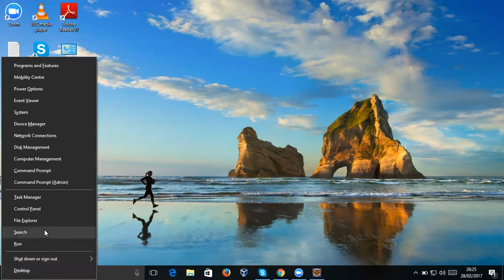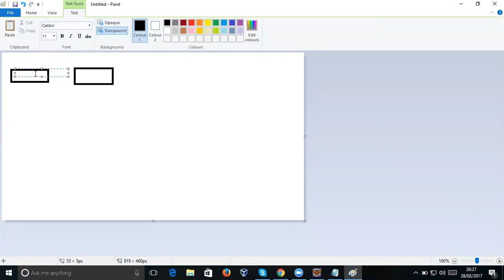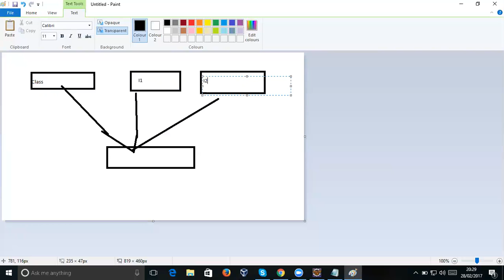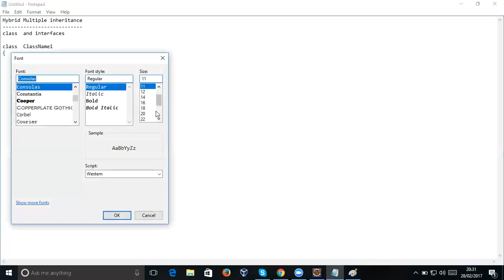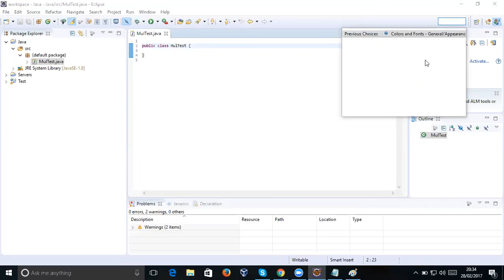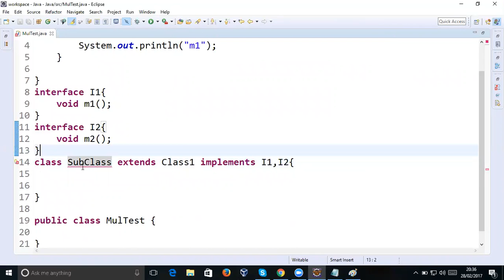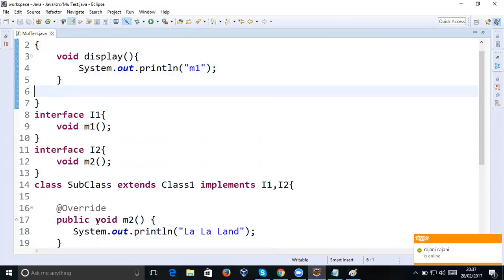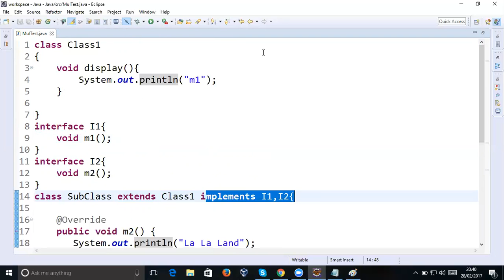Hybrid Multiple Inheritance using Interfaces By Manohar Papasani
This video discuss about Hybrid Multiple inheritance using interfaces.